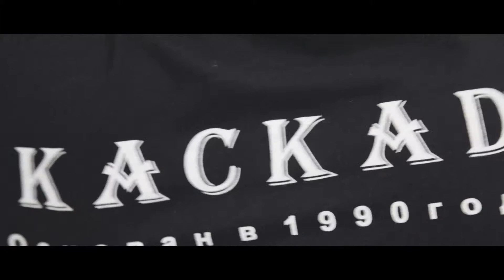АРМспорт кстово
Подготовка кстовских спортсменов к турниру по армрестлингу в г.Сеченово, который пройдёт 11 мая 2013г.
Вступайте в группу в вконтакте